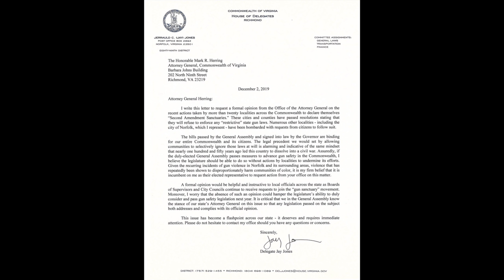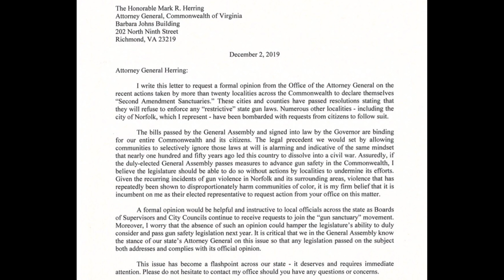Virginia Representative Worried About Civil War